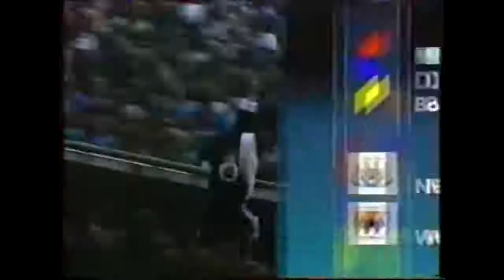Newcastle United v Millwall 1992/93 - D1 (1-1)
20/12  - D1:
Millwall - SJP
Srnicek, Venison, Beresford (Kilcline), O’Brien, Scott, Howey, Lee, Bracewell, Kelly, Clark, Sheedy (Carr)
Scorers: Kelly - Moralee